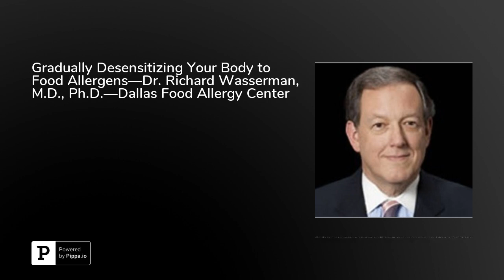Gradually Desensitizing Your Body to Food Allergens—Dr. Richard Wasserman, M.D., Ph.D.—Dallas Foo...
Aside from being an inconvenience, or a disappointing restriction that affects daily life, living with a food allergy can be akin to living with a life-threatening condition. It’s not surprising then, to find that the mothers of children that have a food allergy experience significantly higher blood pressure than mothers of children that don’t have a food allergy. To top it off, 40% of children in primary school have been bullied about their food allergy, further compounding the stress for everyone involved. On today’s episode, Dr. Richard Wasserman discusses oral immunotherapy (OIT) as a treatment for food allergy. In essence, OIT is a process that entails feeding an allergen to a person who is allergic, and gradually increasing the amount of allergen over the course of months in order to promote desensitization. On today’s episode, you will discover:Under what circumstances food allergy testing is of no value or misleading, and why it shouldn’t be done unless there is a history of an immediate allergic reactionWhy the gradual increase in amount of allergen works to treat food allergies and extremely rarely causes an allergic reactionWhat exactly is going on when an allergic response occursDr. Richard Wasserman has a medical degree from the University of Texas Southwestern Medical School and completed a pediatric residency and fellowship training in&nbsp;bone marrow transplant recovery&nbsp;and immunology at Children’s Hospital of Philadelphia. For more information on food allergies, visit&nbsp;foodallergy.org.